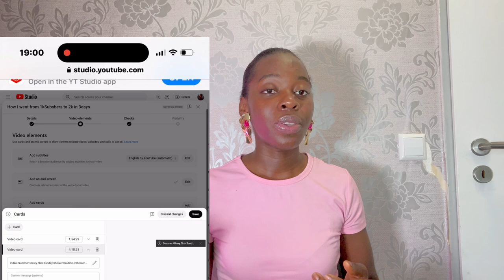Increase YouTube Watch Hours FAST (Proven Methods)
Fyi
My name:Gabriella
Location:Germany
Camera used: SonyZV1 Or IPhone 15pro
Edition software:Cupcut

Xoxo Gabril